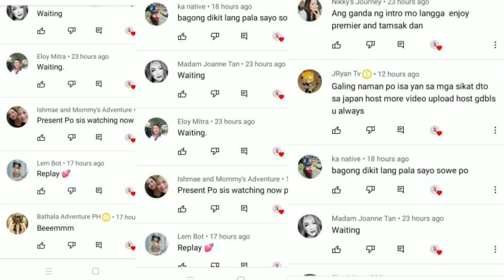ONE OK ROCK "HEARTACHE" (STUDIO JAM SESSION) REACTION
Taka's voice really amazing, I really feel so comfortable listening to him..
The Lyrics of this so beautiful.